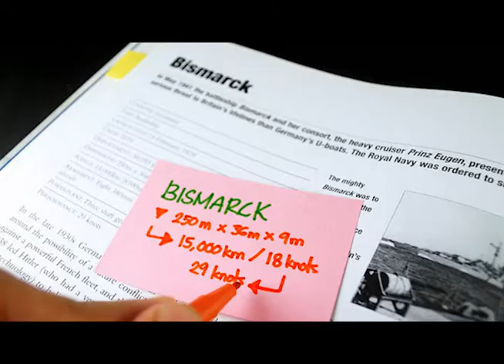Scotiabank, The Teller Series 2015 - GSAT Scholar Promo